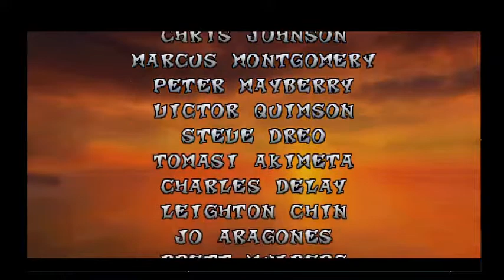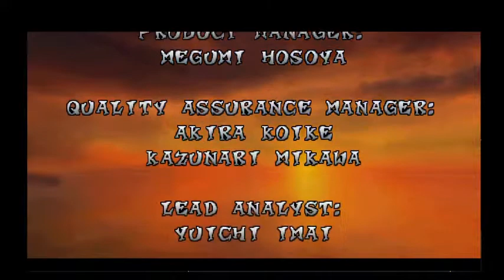Junkyard Games - Crash 1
have a fun time